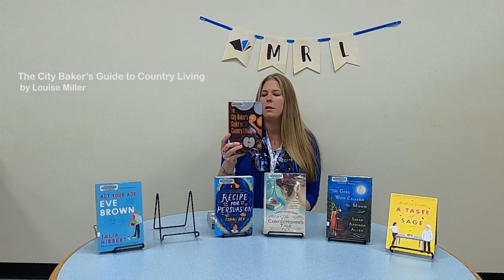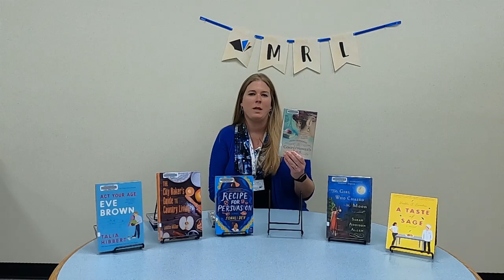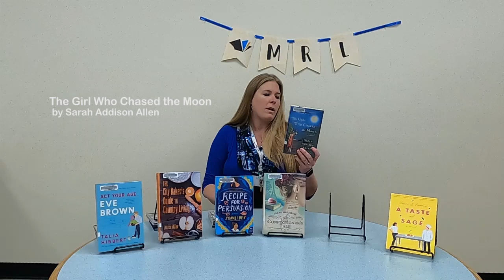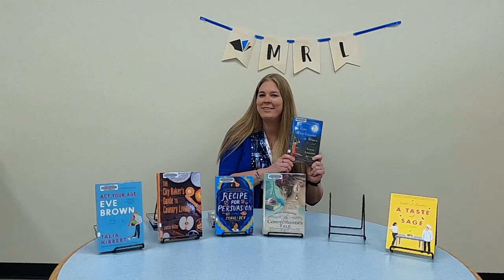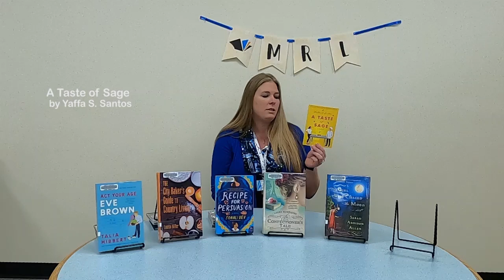Adult - Digital Book Talk - Food and Romance (12/1/21)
Listen in as Reference Librarian, Kristin Noell, shares with us books that mix food and romance into the story line. Books included in this talk are written by Talia Hibbert, Louise Miller, Sonali Dev, Laura Madeleine, Sarah Addison Allen, and Yaffa S. Santos. All of these books are available for checkout through your local branch of the Massanutten Regional Library system. Happy Reading!